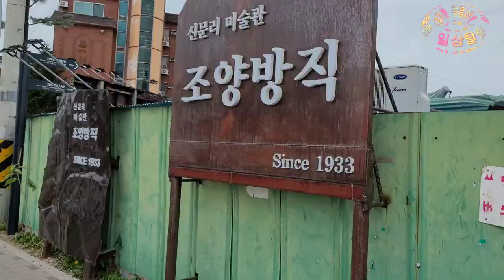고물과 쓰레기와 폐가공장이 고급카페로 변신하여 사람들의 관광명소가 된곳은 어디? 조양방직!!!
흉물스러문 고철덩어리, 쓰지도 못하는 농기구, 폐가로 변한 공장~~
그러나 이 모든것이 고풍스러운 카페로 변신하여 강화도에서 사람들이 제일 많이 오는 관광명소로 바뀌었습니다.
그곳은 바로 강화도 조양방직카페입니다.
베이커리와 커피등 음료를 맛있게 먹을수 있으며 편안하게 쉬었다 갈수있는 힐링장소가 되었습니다.